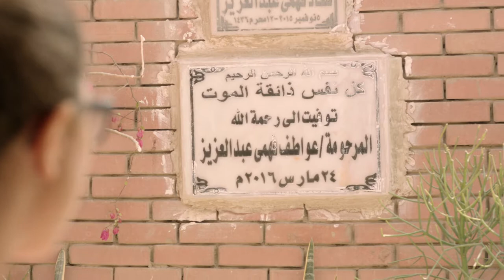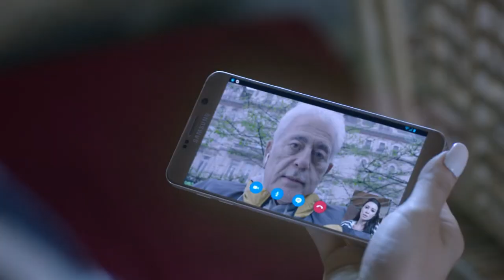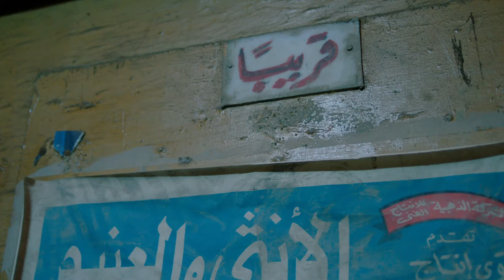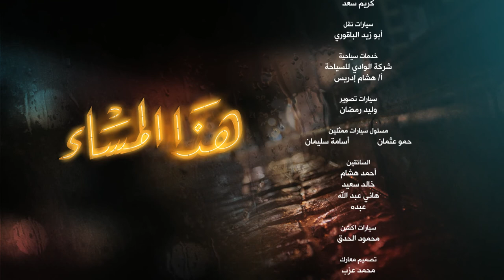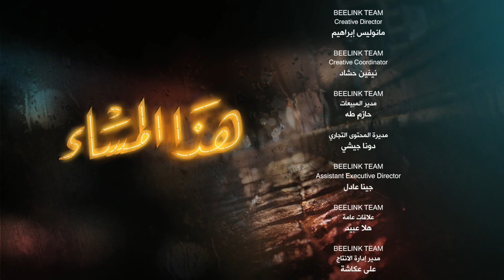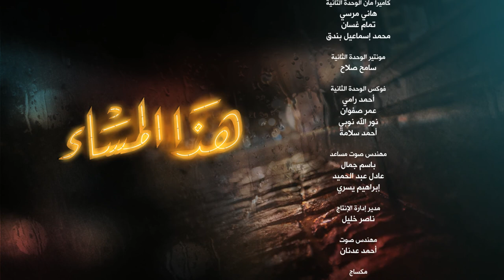Hatha Al Masa' هذا المساء Hadha Al Masa2 2017 _ Episode 26